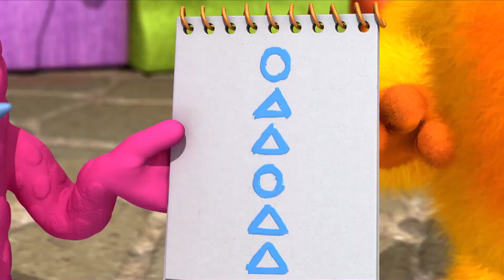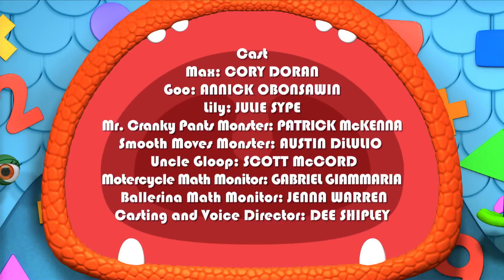Uncle Gloop's Big Blunder | Monster Math Squad | Cartoons for Kids | WildBrain Wonder